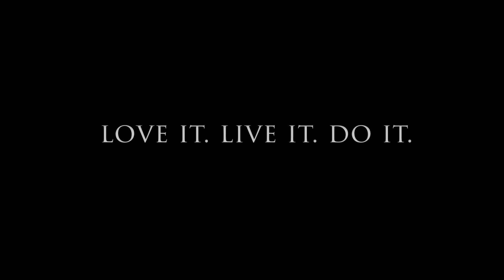Chiang Mai Spa Review - All About Touch Massage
Hello Roamers! We are reviewing All About Touch massage, a new and modern spa in Chiang Mai, Thailand. The spa is located right in the heart of the tourist area and they offers premium massage packages that you can't find easily elsewhere. They also have an extensive massage packages to choose from, you just have to come and try it yourself!

Address: 23/2, Siri Mangkalajarn Soi 3